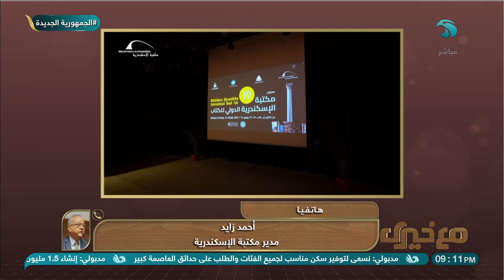جائزة القراءة.. مفاجئة جديدة في الدورة الـ 19 من معرض مكتبة الاسكندرية الدولي للكتاب